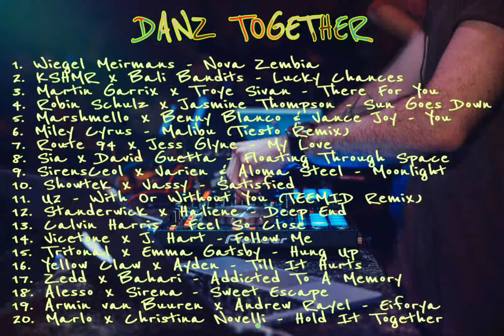EDM music Danz Together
The Great Performance of :

00:01 Wiegel Meirmans
03:08 @KSHMRmusic x @BaliBanditsTV
05:51 @MartinGarrix x @troyesivan
09:34 @robinschulz x @TantrumJas
14:25 @marshmello x @vancejoy&  @bennyblanco
17:15 @MileyCyrus
20:35 @JessGlynne  x @route9464
23:45 @davidguetta x @sia
26:44 @SirenTheProducer x @AlomaSteele & @varienofficial
30:43 @showtek x @VASSY
35:21 @U2official
39:46 @HALIENE
42:39 @CalvinHarris
46:05 @vicetone
49:44 @TritonalTV x @EmmaGatsbyofficial
53:22 @TheYellowclaw
56:34 @zedd x @baharimusic
01:02:00 @alesso
01:05:57 @arminvanbuuren x @AndrewRayel
01:11:55 @ChristinaNovelli